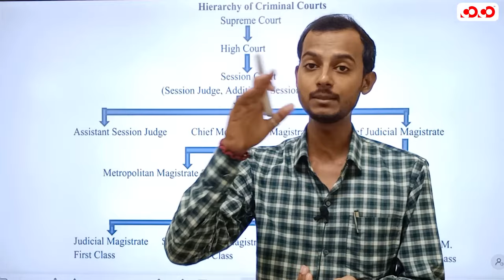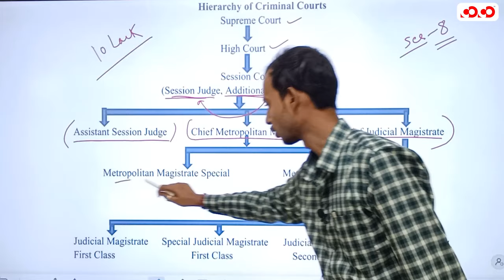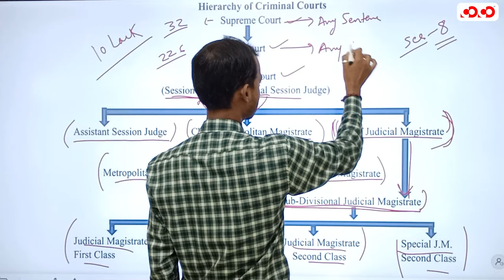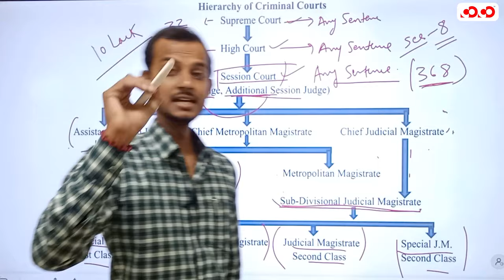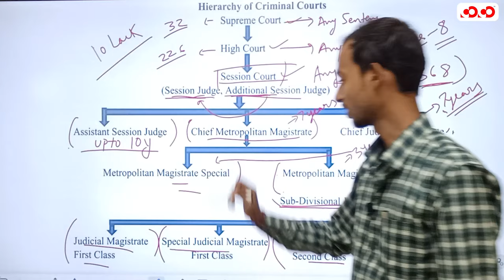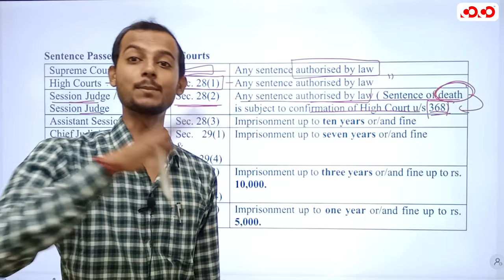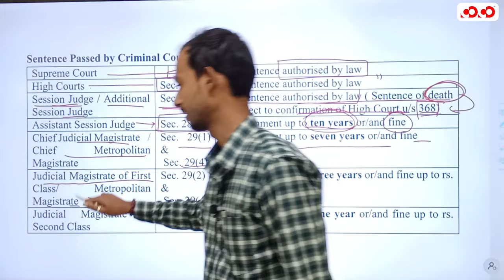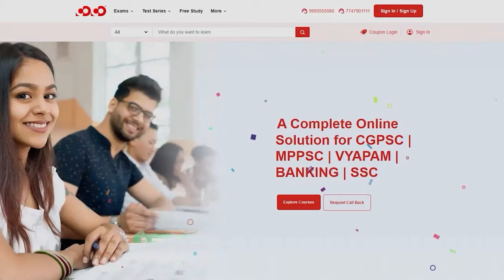Hierarchy Of Criminal Court | Lect-11 | Law Simplified Series | Competition Community